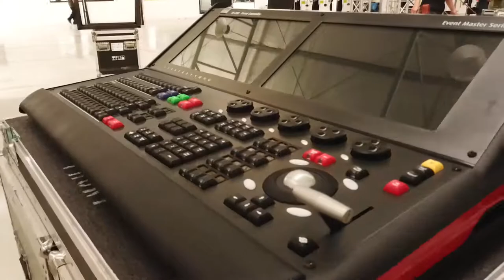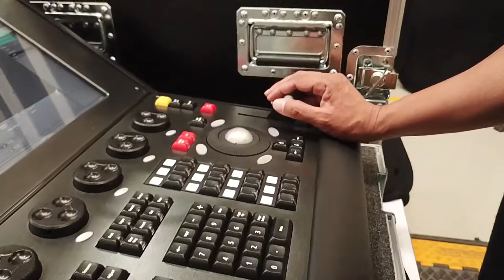Opening Ceremony of Vehicle Preparation Center Mercedes-Benz